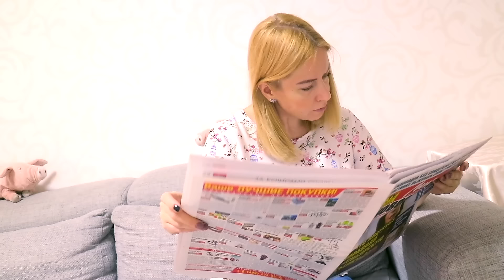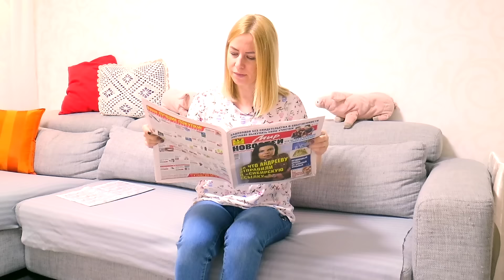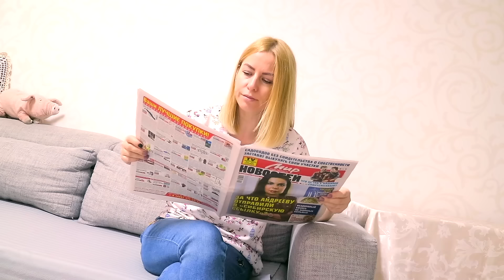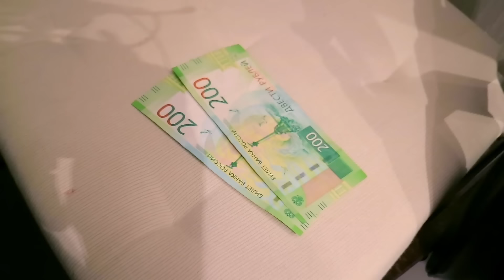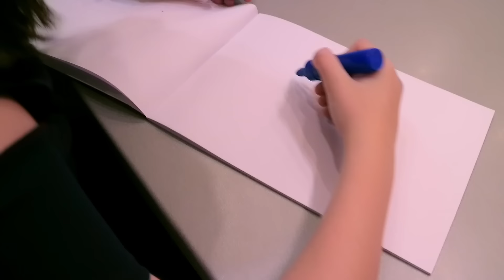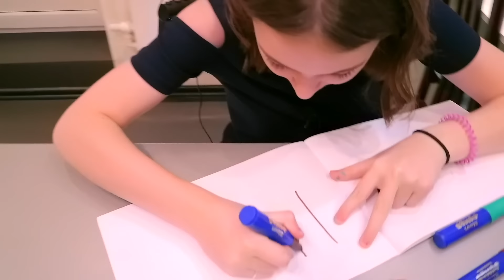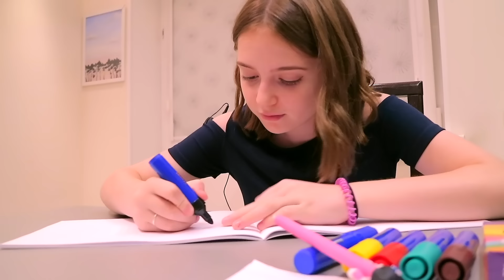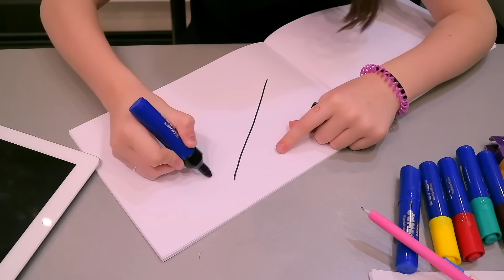Тома и Мама Лучшие Видео 2018 Сборник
Подходит к концу 2018 год. Вот несколько из лучших ТОП видео 2018 года с канала Томы и мамы. Смотрим и вспоминаем!!!